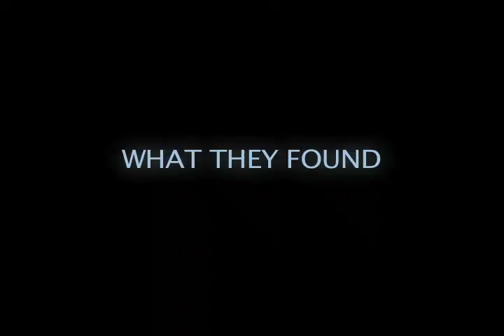Assignment 4: Bigfoot the Trailer CG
Editing assignment for a fake Bigfoot Documentary Trailer inspired by the first trailer for Ridley Scott's "Prometheus".

UTPA Spring 2013

No Bigfoot's or Bigfeet were harmed in the making of this trailer.